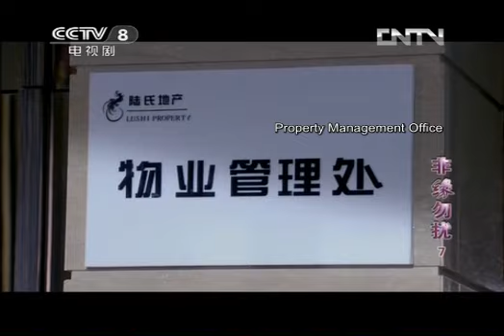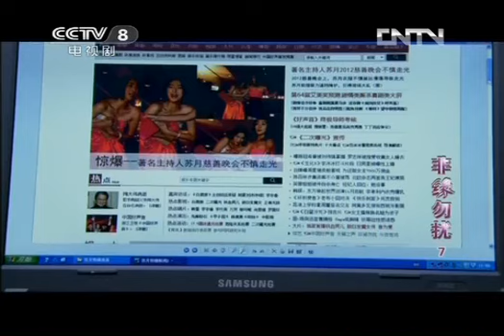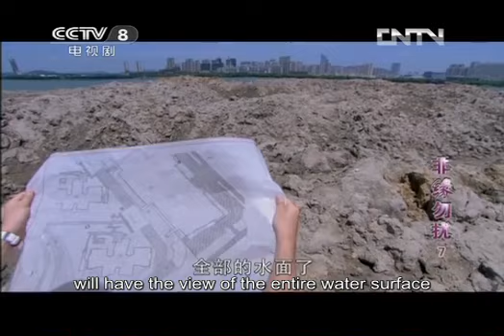[FULL] Destiny by Love EP.07（A Love Story Between Golden Bachelor and Celibate Lady）| China Drama